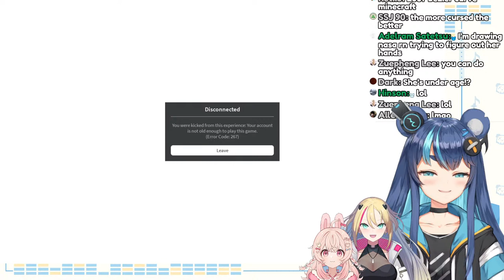【Roblox】I don't know what this game is (w/ Lia and Pippa!)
Playing Roblox with Pippa and Lia and I have no idea what the hell you do in Roblox so cool!
Thank you UnluckyCat for the boomeruka in the thumbnail!

ʕ•͡ω•ʔ 【Donation Page】 (Only if you want to and are financially stable enough please!!! No obligations!!)

ʕ ⊃･ ◡ ･ ʔ⊃【Chat Rules】
ʕ　·ᴥʔ 1. Please follow the rules so we can all have a fun time! Or else I won’t take you to my favorite dumpster!
ʕ　·ᴥʔ 2. No spamming or trolling! If you see spam or trolling, don’t respond! Block and report!
ʕ　·ᴥʔ 3. Please don’t talk about other streamers unless I bring them up, and don't talk about me on other streamers without their permission.
ʕ　·ᴥʔ 4. Please don’t bring unrelated topics to the stream.
ʕ　·ᴥʔ 5. Please do not reveal personal information about anyone, including yourself.
ʕ　·ᴥʔ 6. Please NO backseating or spoilers in the chat unless I ask!
ʕ　·ᴥʔ 7. Please enjoy chatting before the stream, as long as it's related to Fujikura Uruka!
ʕ　·ᴥʔ 8. Let’s have fun together! ◟ʕ´∀`ʔ◞